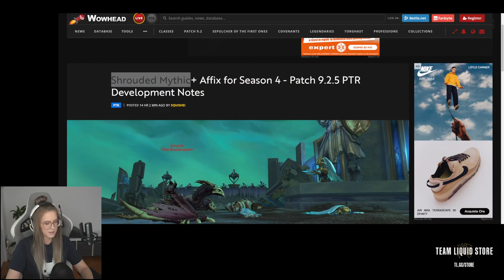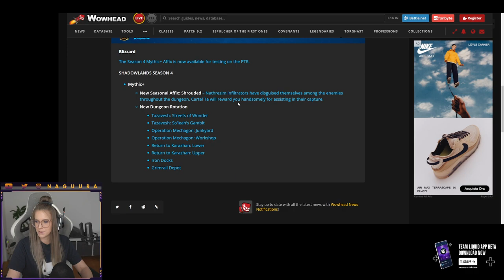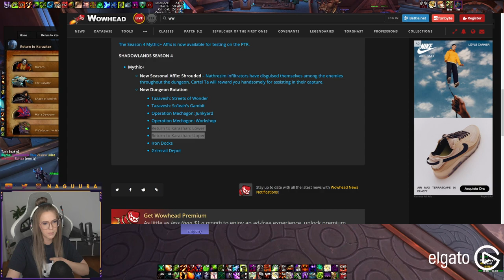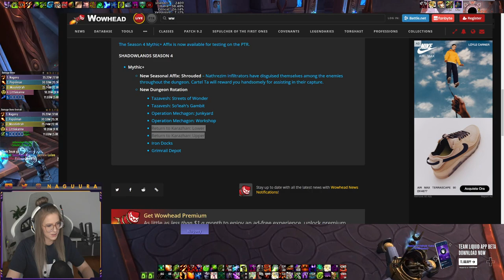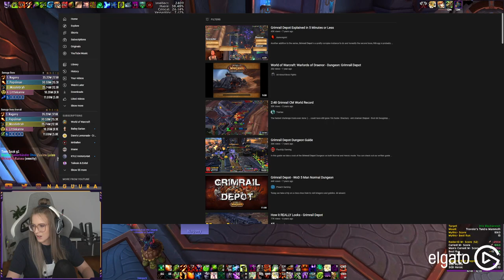Season 4 ptr testing, Mythic Jailer progression